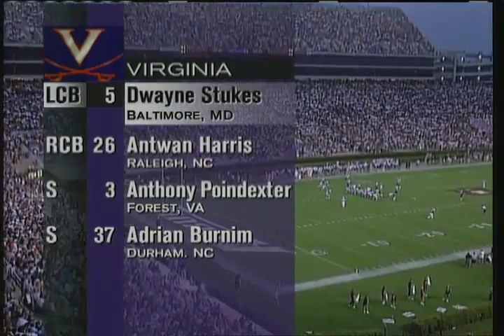1998: #16 Virginia 19, #25 Auburn 0 [Full Game]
September 3, 1998 - The Virginia Cavaliers travel down to Jordan-Hare Stadium and shutout the Auburn Tigers.  This was the first home opener shutout for Auburn since the 1927 season.